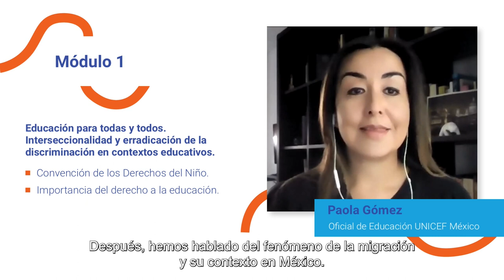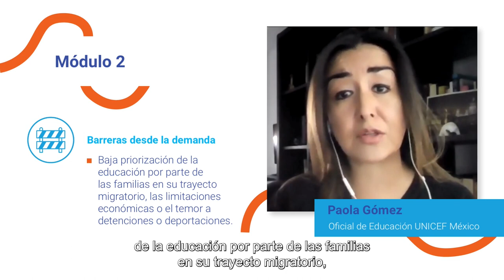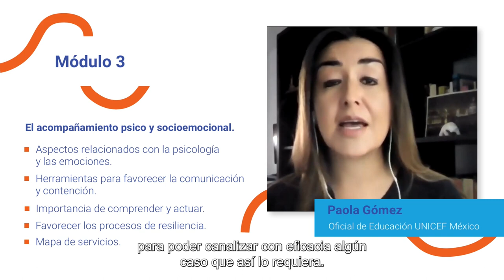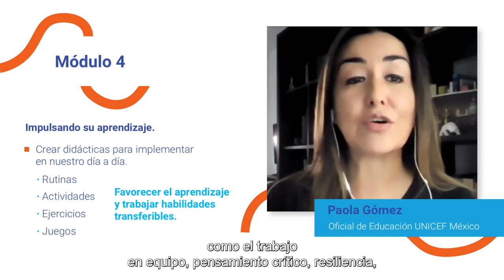Contamos contigo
Autoridades de UNICEF presentan el final del curso, por lo que se hace un repaso de los 4 módulos que lo integran y las temáticas tratadas en cada uno. Se motiva a los participantes a contribuir a la inclusión de las infancias y adolescencias migrantes y a garantizar sus derechos.